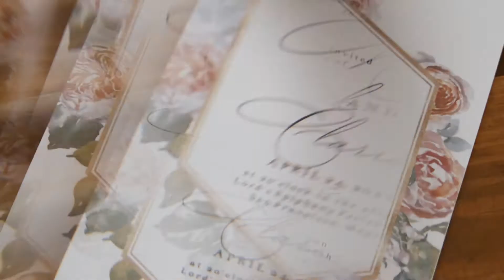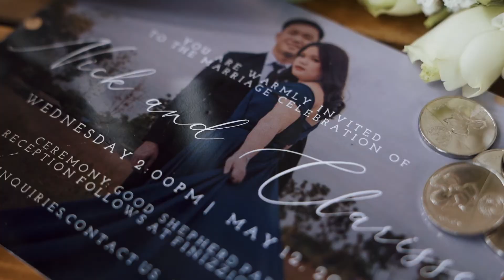September 7, 2021